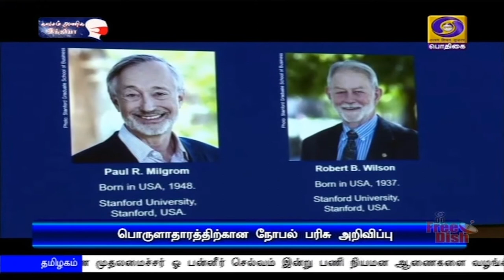பொருளாதாரத்திற்கான நோபல் பரிசு அறிவிப்பு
நடப்பாண்டு பொருளாதாரத்திற்கான நோபல் பரிசு -   Paul R Milgrom மற்றும் Robert B Wilson ஆகிய இருவருக்கும் கூட்டாக அறிவிப்பு.